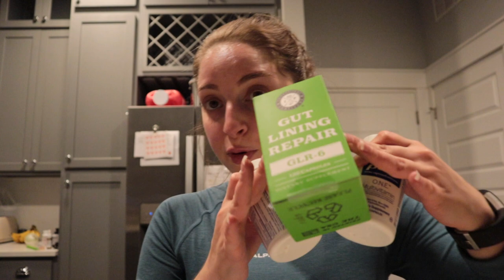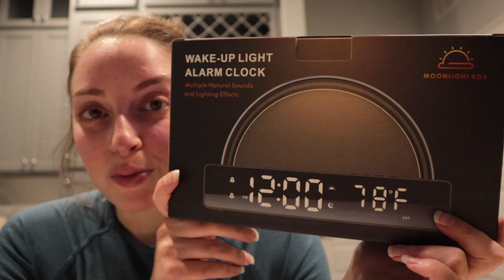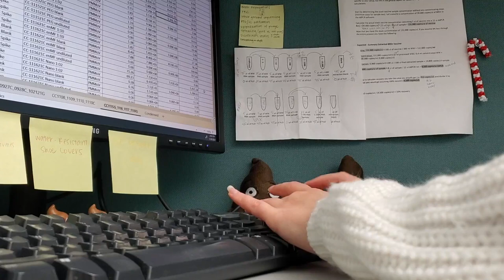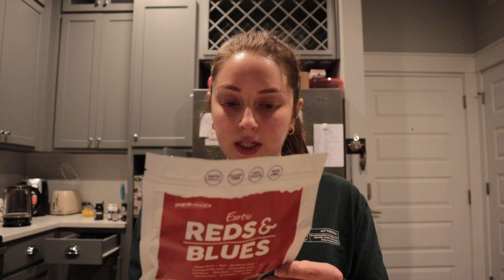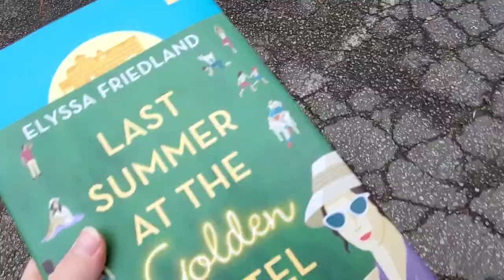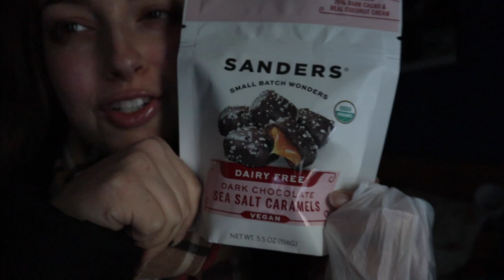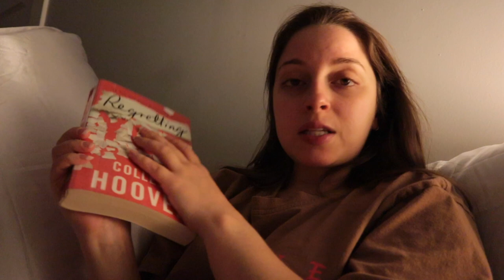WEEKLY VLOG | work days, sunrise alarm clock, my crown broke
Alarm clock
Mouse pad